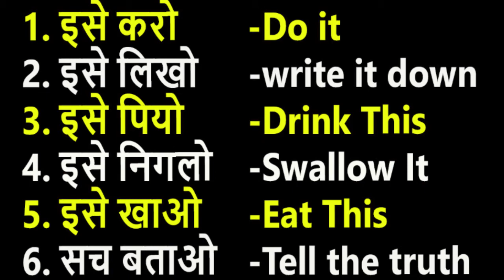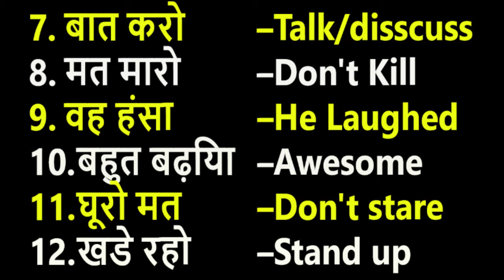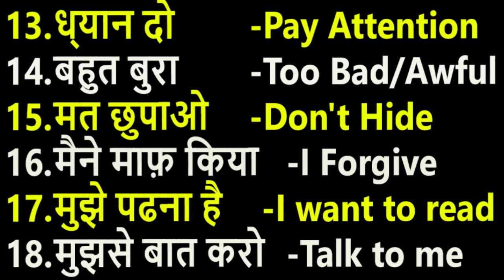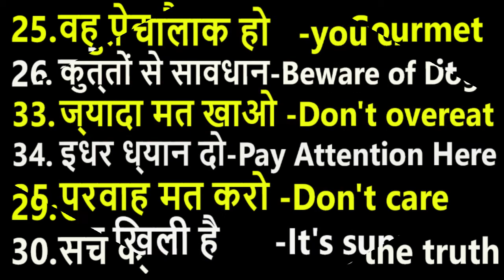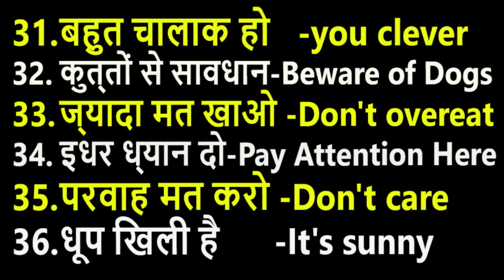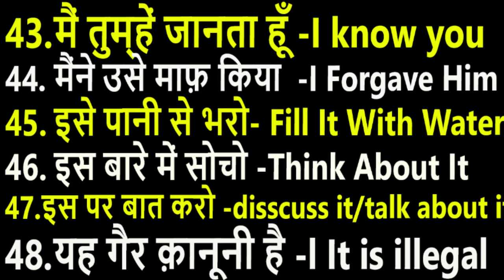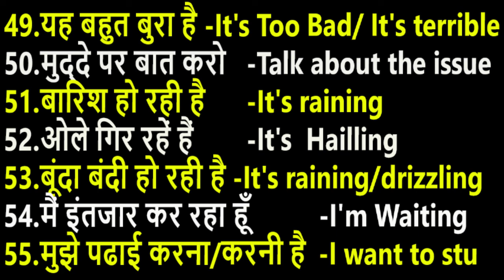Daily Use Sentence/How To speak English Very Fast/इग्लिश फटा फट कैसे बोले/ Daily Use Vocabulary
Daily Use Sentence/How To speak English Very Fast/learn English/ इग्लिश फटा फट कैसें बोलें / Daily Use Vocabulary